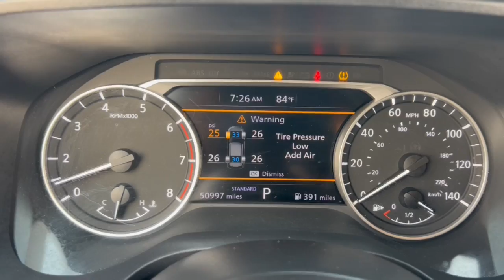2023 Nissan Rogue Phoenix, Glendale, Peoria, Sun City, Surprise, AZ PC786973P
5N1BT3BA7PC786973 Gun Metallic Used 2023 Nissan Rogue SV available in Phoenix, Arizona at Bell Road Toyota. Servicing the Glendale, Peoria, Sun City, and Surprise, AZ area.

30/37 City/Highway MPGGun Metallic 2023 Nissan Rogue SV FWD CVT with Xtronic 1.5L I3 Turbocharged DOHC 12V LEV3-ULEV50 201hpPrice does not include dealer installed accessories tax title license or $595 dealer doc fee. Please call for availability.